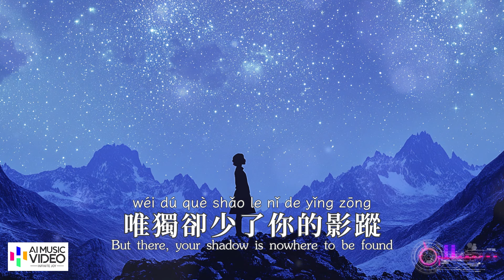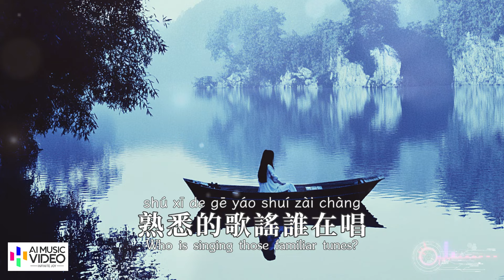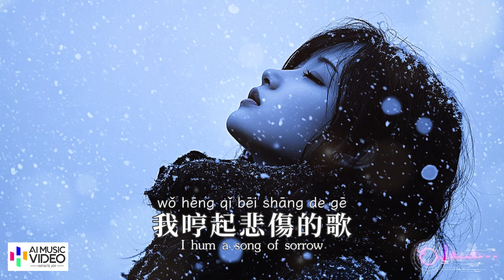【高清MV】呂嘉慧 Lv Jiahui - 冬來了人卻錯過【Pinyin + Eng Sub | AI音樂視頻 | 繁體拼音英文動態字幕】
@ai_mv  AI音樂視頻與您分享好聽的華語年度精選熱門新歌♫ : 呂嘉慧演唱的《 冬來了人卻錯過》+ 中文繁體拼音動態字幕 pinyin lyrics + English Sub 音樂MV 高清畫面 精心製作 在大屏幕上觀看效果最佳

🎵 @ai_mv AI Music Video presents: A stunning Mandarin hit of the year! 🎤 Lv Jiahui performs "The Winter Arrived, Yet We Missed Each Other" with Traditional Chinese Pinyin lyrics + English Sub 🎶 Watch this beautifully crafted music MV in high definition for the best experience—perfect for large screens! 🎧✨ Don't miss out on this incredible production!

歌詞 / Lyrics：

呂嘉慧 Lv Jiahui - 冬來了人卻錯過 The Winter Arrived, Yet We Missed Each Other

詞：五條悟
曲：溫水魚
編曲：劉曉瀧@晟沐音樂
製作人：李洪勝
和聲：李佳芮
吉他：李洪勝
混音/母帶：王旭@晟沐音樂
推廣：林溢@有點意思
出品：龍小晨@有點意思

冬來了人卻錯過
遺憾化雪在飄落
告別的話你沒說
我哼起悲傷的歌
一起看過下雪的天空
該怎麼適應沒有你的冬
你是否會乘著遠方的晚風
來我被淚水浸濕的夢
越過山川一重又一重
忘了回頭也忘了說保重
你說山那邊有更大的星空
唯獨卻少了你的影蹤
明月照滿地霜
思念的人兒在故鄉
那小船晃啊晃
熟悉的歌謠誰在唱
冬來了人卻錯過
遺憾化雪在飄落
告別的話你沒說
我哼起悲傷的歌
冬來了你卻路過
留下蒼白的承諾
思念再也無處躲
身後無人在等我
明月照滿地霜
那小船晃啊晃
冬來了人卻錯過
遺憾化雪在飄落
告別的話你沒說
我哼起悲傷的歌
冬來了你卻路過
留下蒼白的承諾
思念再也無處躲
身後無人在等我
冬來了人卻錯過
遺憾化雪在飄落
告別的話你沒說
我哼起悲傷的歌
冬來了你卻路過
留下蒼白的承諾
思念再也無處躲
身後無人在等我

Winter arrives, yet you've passed by
Regrets fall as snowflakes drifting down
Words of farewell, you never said
I hum a song of sorrow

We watched the snow-filled sky together
How do I face winter without you?
Will you ride the distant evening breeze
Into my tears-soaked dreams?

Over mountains one after another
You forgot to look back, and forgot to say goodbye
You said beyond the hills lies a greater sky
But there, your shadow is nowhere to be found

* The bright moon shines upon the frosty ground
The one I miss is back in my hometown
That little boat sways and sways
Who is singing those familiar tunes?

Winter arrives, yet you drifted by
Leaving behind pale promises
There's nowhere for my longing to hide
No one behind me waiting

* ** Repeat